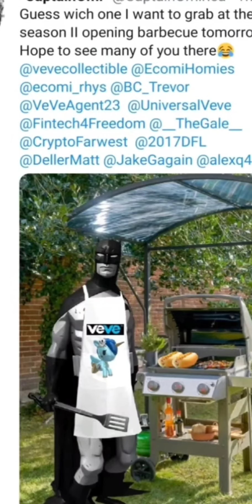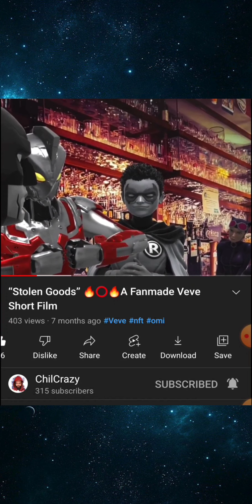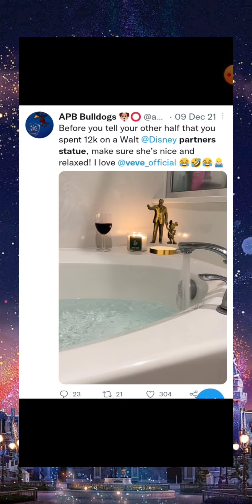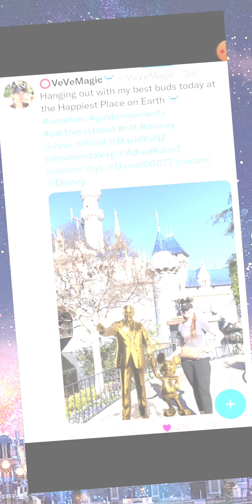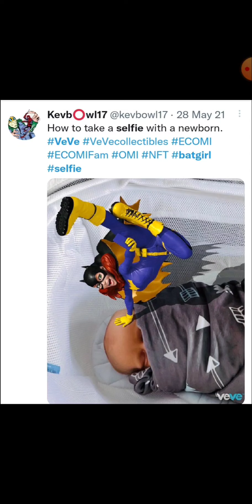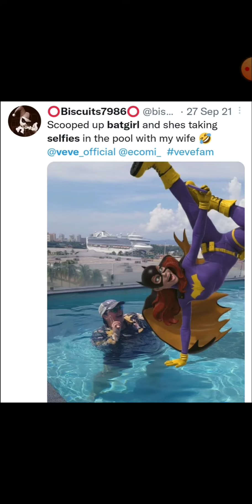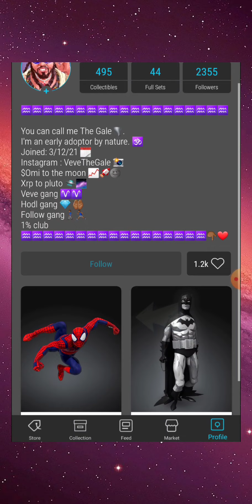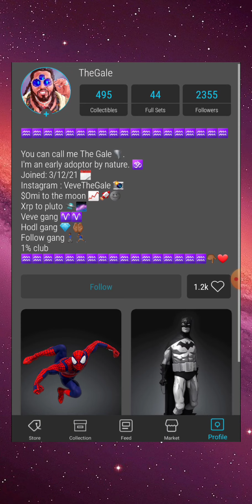Veve's Top 5 Most Meme Worthy & Viral Nfts 🤣🤯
In this video we'll take a look at some of Veve's most meme worthy nfts.